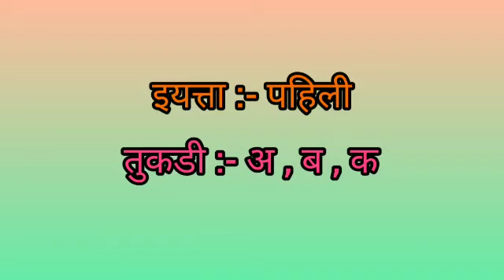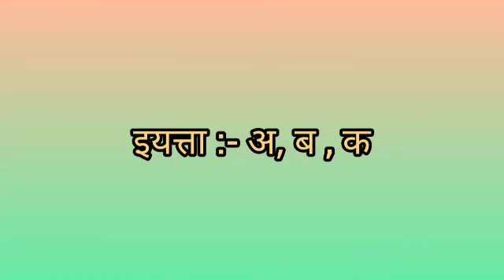इयत्ता पहिली उपक्रम स्वातंत्र्यदिन